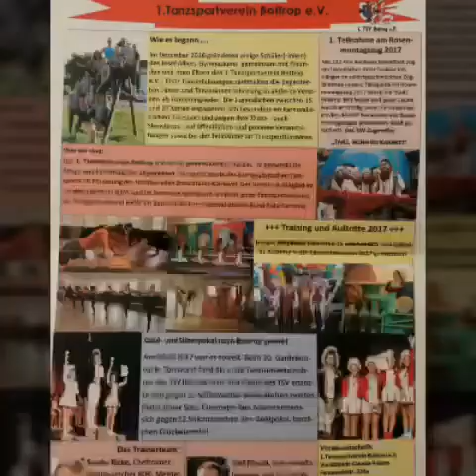Training Tanzgarde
Hier ein Video von gestern (Sonntag) von der Senioren Garde TSV Bottrop